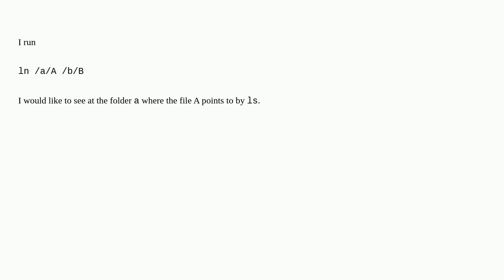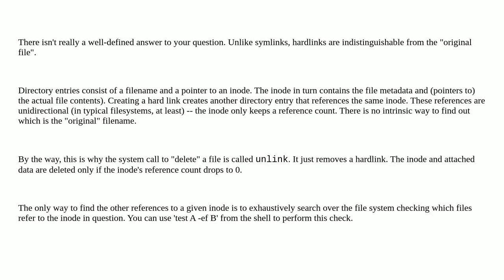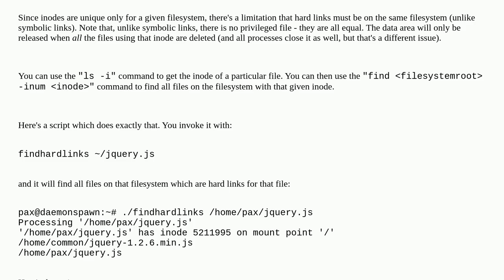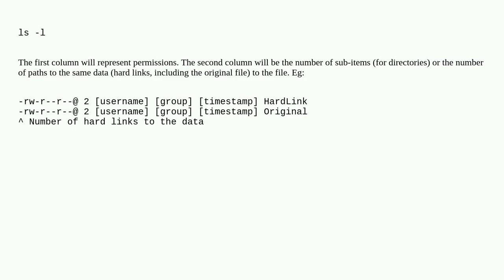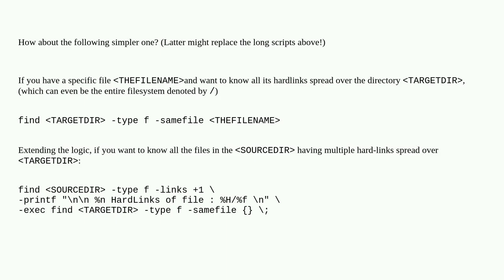How can you see the actual hard link by ls?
A special thanks goes out to the community

  filesystems hardlink linux